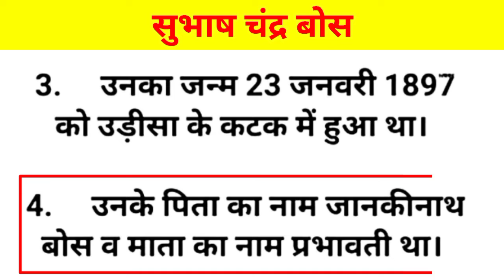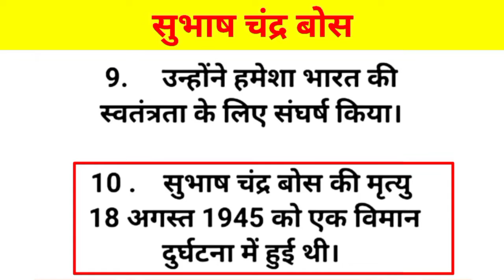Subhash Chandra Bose || सुभाष चंद्र बोस || 10 Easy Lines on Subhash Chandra Bose | Paragraph writing